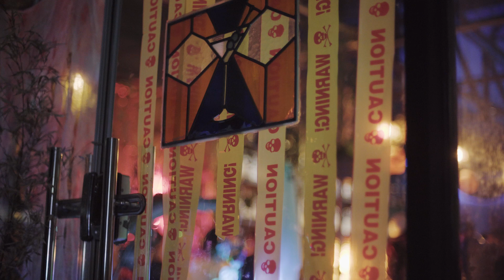문래 칵테일바 무정형 | 핼러윈 이벤트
Director Eunkee Cho

Nikkor MF 50mm f1.4
SIGMA 14mm F2.8 EX ASPHERICAL HSM